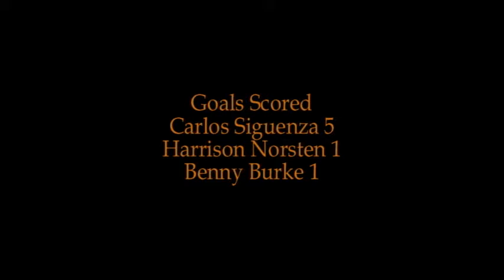St. Louis Park 7/8 Lacrosse Game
St. Louis Park 7/8 Teams game vs. Wayzata 7/8 team